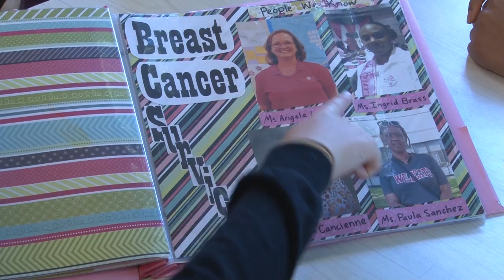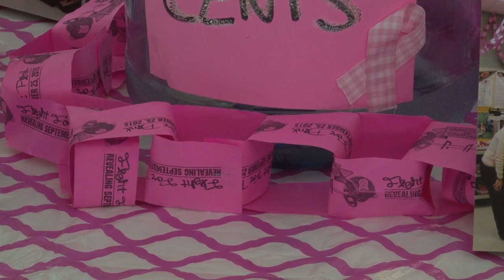Hahnville On The Prowl - September 13, 2016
This is the Hahnville On The Prowl Show for September 13, 2016.  In this week's show Hahnville Head Football Coach Nick Saltaformaggio discusses his team's week two win over the Patterson Lumberjacks.  Coach Saltaformaggio also looks ahead to this week's game versus the Riverside Rebels.

On The Prowl is a production of the St. Charles Parish Public Schools Satellite Center's Advanced TV Broadcasting Course in Luling, Louisiana.  Press Play Productions is a "student run, student led" broadcast production team.